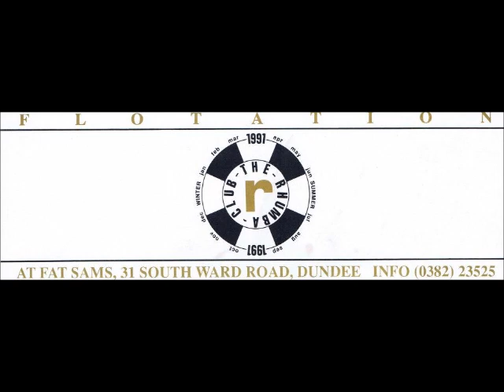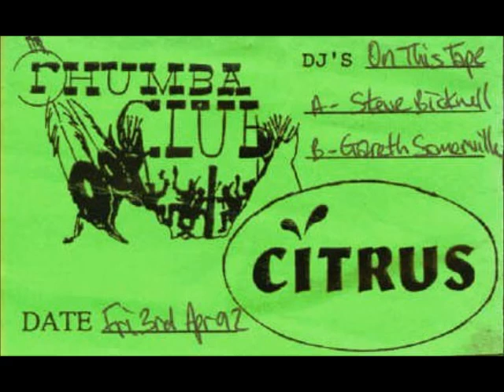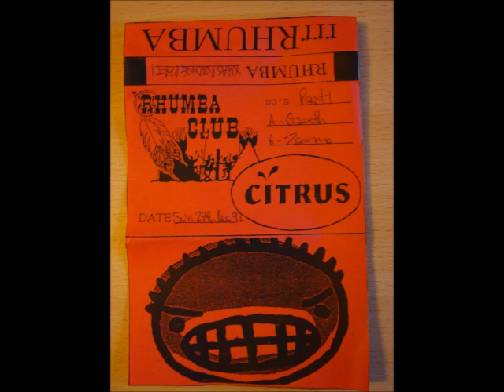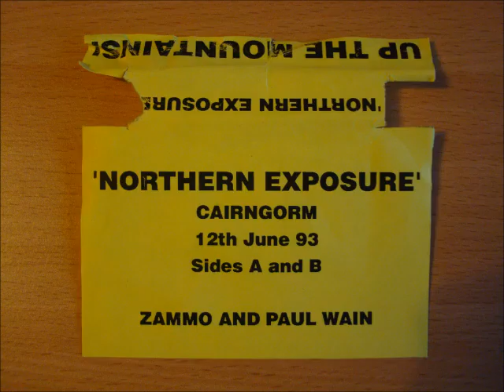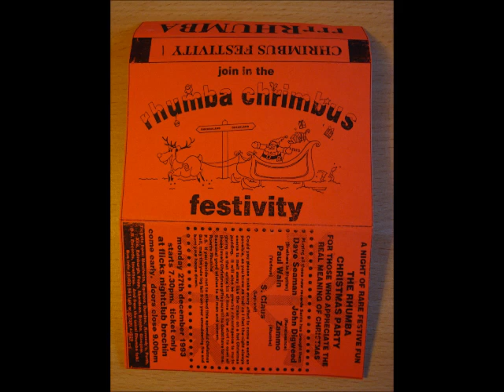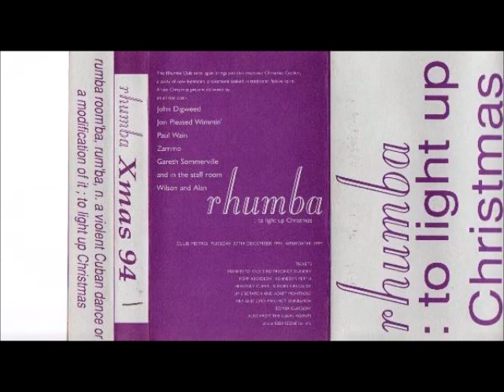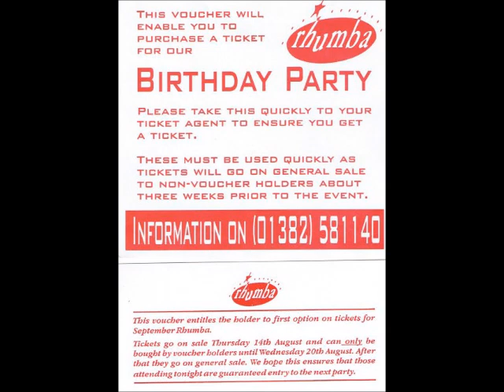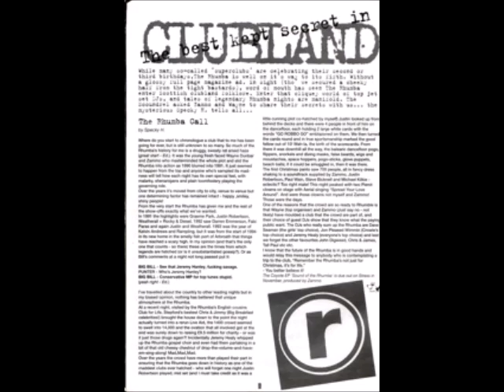Jon Dasilva @ Rhumba Club, Fat Sams, Dundee 18-10-91 + tracklist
classic Rhumba set from 18th October 1991 with Hacienda resident Jon Dasilva
1. Anima Ladina - Anima Ladina (Technicida Version) [Flying]
2. Desire - This Dub Is Mine (This Club Is Mine Mix)
3. New Grooves Vol. II - 2 A.M. [Nu Groove]
4. Chris Cuevas - Hip Hop (Masters at Work Dub)
5. Joey Negro - Do What You Feel (Expanded Mix)
6. Gypsymen - Stoppin Us
7. Cookie Watkins - Im Attracted To You (E-Smoove's Late Night Mix)
8. Little Louie Vega & Marc Anthony - Ride On The Rhythm (Masters At Work Dub)
9. Simone - My Family Depends On Me
10. DSK - What Would We Do (Slam Remix) [DMC]
11. [31:00] ??? "burning up inside" male
12. K-Klass - Rhythm Is A Mystery
13. A Certain Ratio - 27 Forever (Dasilva's Soundstation Fix Mix)
14. Gina Stewart - Dance All Night
15. S.L.Y. - I Need A Freak
16. Clubhouse - Deep In My Heart (Red Zone Mix) (briefly)

17. Frontliners - I Cant Take It [Centurian Records] (briefly)
18. Crowforce - Dont Look Down (Steve Proctor mix/dub)
19. K-Klass - Rhythm Is A Mystery
20. De Melero - De Meleros Groove
21. Daize - Wings Of Love (G Bones Haus Mix)
22. Seal - Killer (William Orbit Dub)
23. Thompson Twins - The Saint (Red Zone Dub)
24. React To Rhythm - Intoxication [Guerilla]
25. DJ Cisky feat Varial - Sequence Time (For Pesca Mix) [Flying]
26. The Ya Ya's - Looove
27. Movement 16 - Um-Owe-Ey-Ahh [Final Vinyl]
28. Problem House II - Party People [Hithouse]
29. Sun Electric feat Inga - Red Summer (Totalitarian State Mix) [ZTT]
30. Datura - Nu Style
31. Epilepsia - Bangin [Hithouse]
32. Technicida Volume 1 - E.P.S. [Flying]